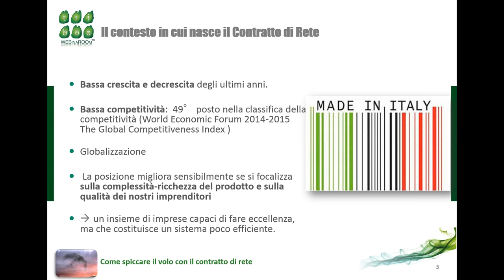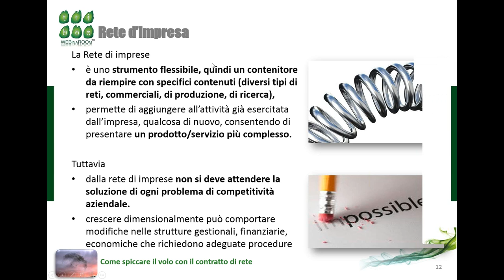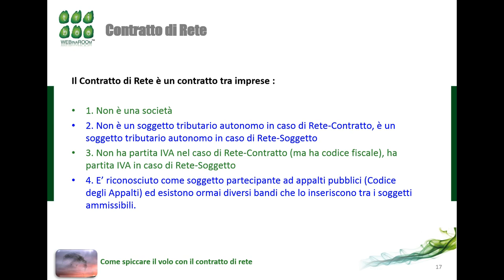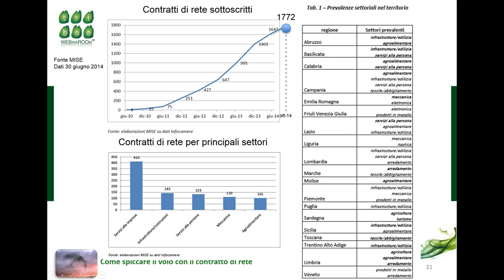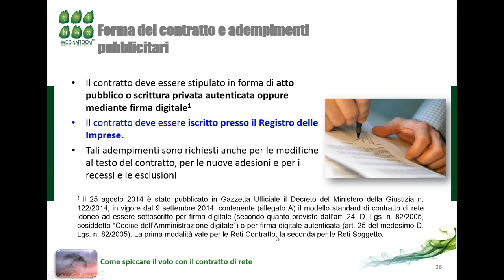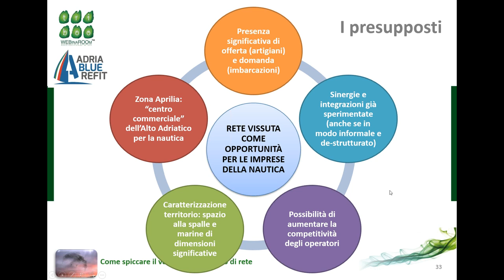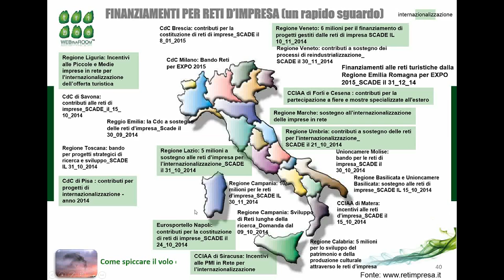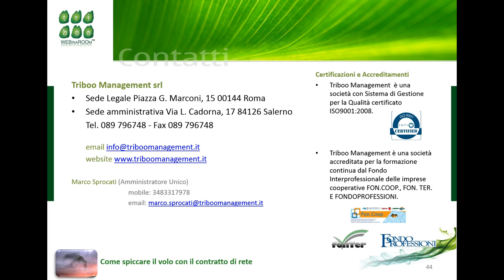Come spiccare il volo con il contratto di rete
Obiettivo:
Triboo Management organizza un webinar gratuito con l’obiettivo di illustrare le motivazioni, le modalità, le novità e gli strumenti di finanziamento per creare le reti d'impresa come contratti di rete.

Target:
L’invito è rivolto a imprenditori, professionisti, consulenti e referenti istituzionali per lo sviluppo delle imprese e del lavoro.

Programma:
-Perché le reti d'impresa
-Come funziona il contratto di rete
-Opportunità finanziarie per le reti d'impresa
-Conclusioni e dibattito

Relatore:
Marco Sprocati - Amministratore Unico di Triboo Management ed esperto di reti d’impresa

Moderatore:
Valeria Raito – Webinar Manager in Triboo Management